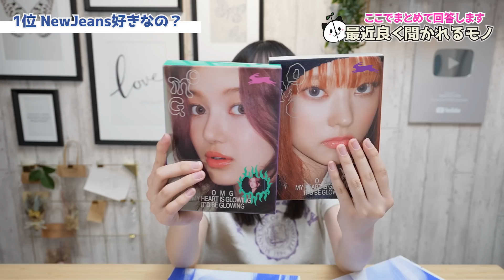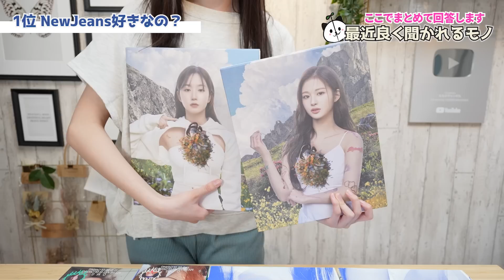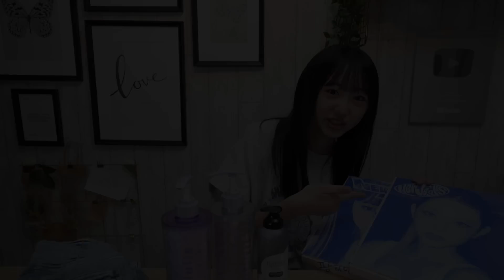最近良く聞かれるモノ！！ベスト5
動画内で紹介した商品のAmazonリンクです
ビフェスタ泡洗顔

ウルリス シャイニー

乱視用トパーズ

📌オフィシャルグッズ販売ページ(MUUU)
📌QUUUN!!オフィシャルグッズはこちら！